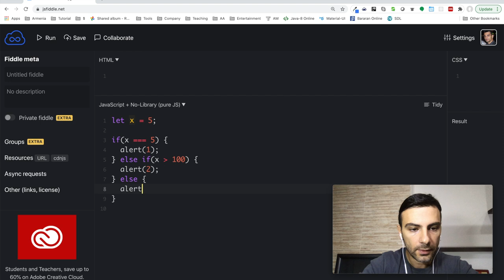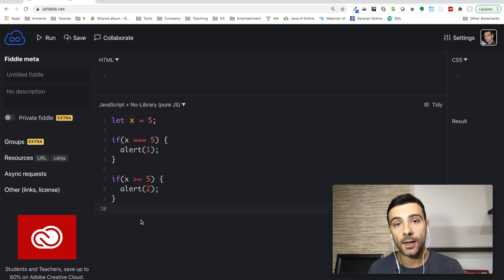Javascript - Վերանայում (if/else)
Թեմաներ

* Պայմաններ if/else

    let x = 10;
    if(x === 10) {
        alert("x is 10");
    } else {
        alert("x is not 10");